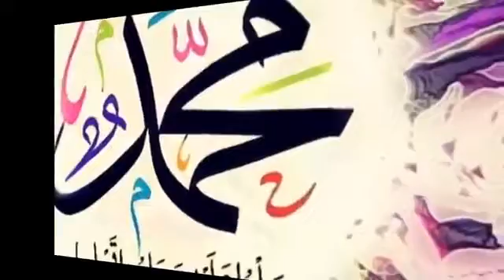ثلاثة أشياءلا تنسوها *الصلاة على النبي صلى الله عليه وسلم "سورة الكهف "اذكروني بدعوةفي آخرساعة😀🌹*